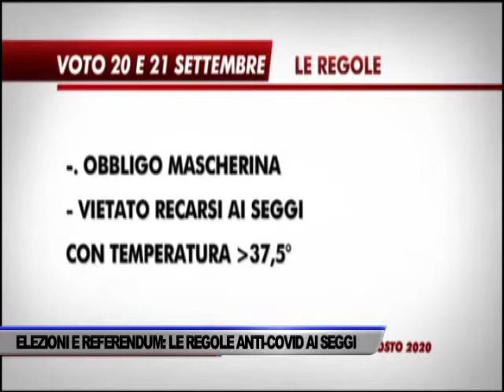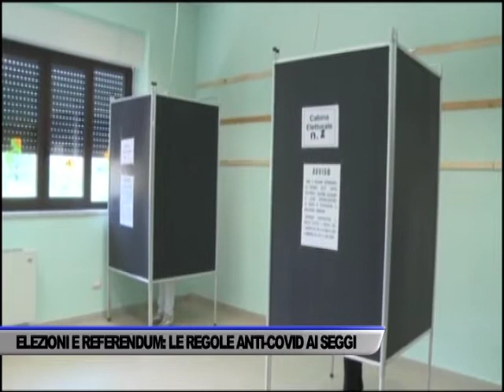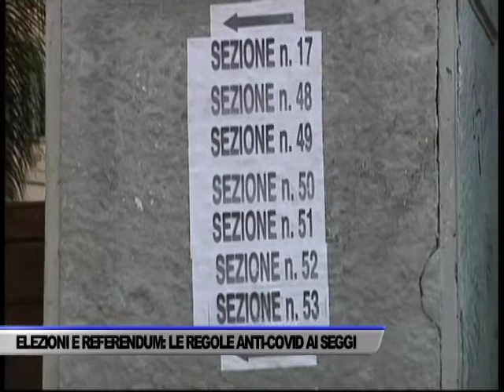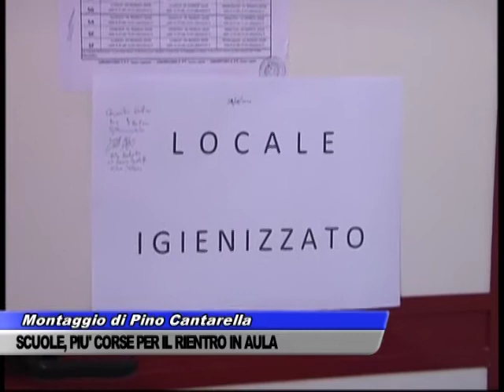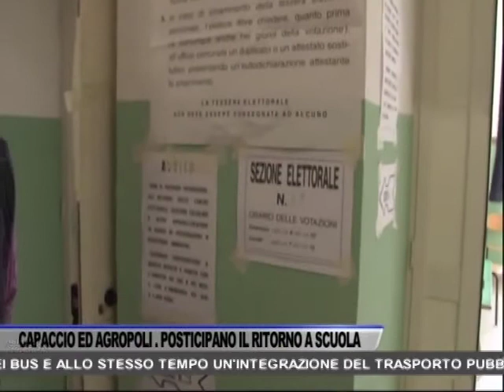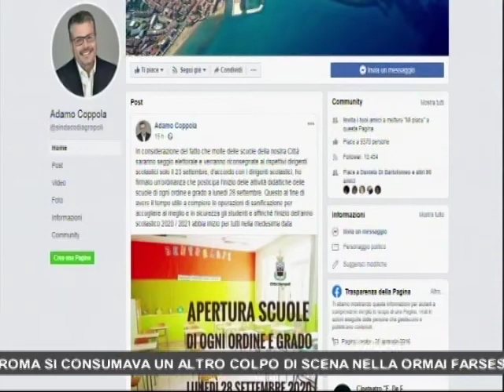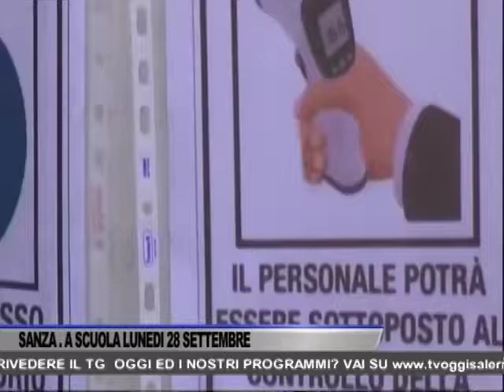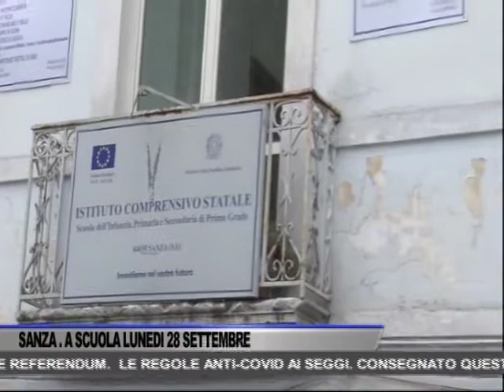TG OGGI NEWS DEL 19/09/2020